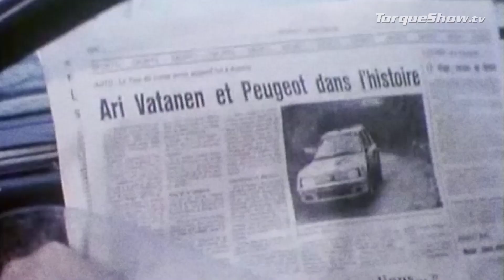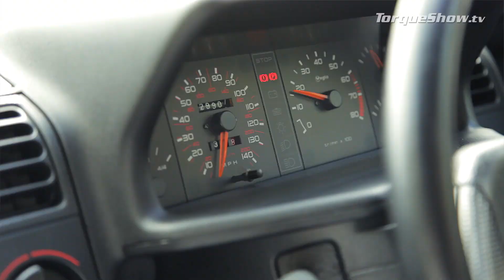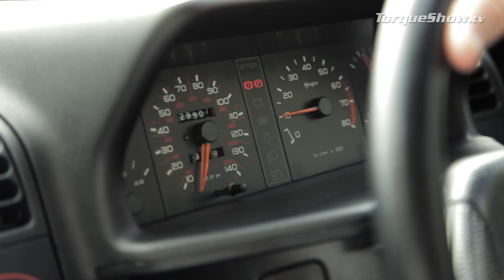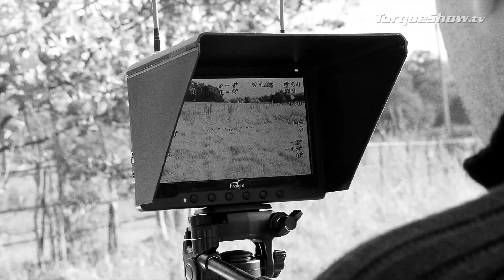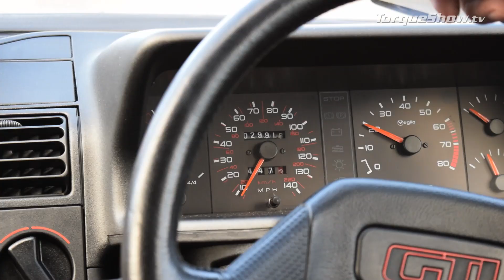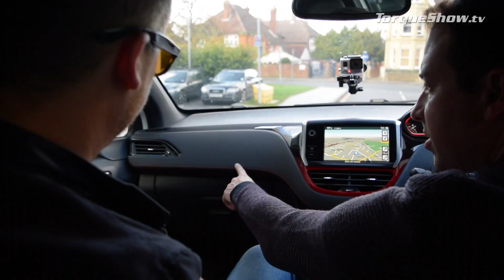Peugeot 205 GTi vs. 208 GTi review & road test: Torque Show Episode III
In this latest motor review of the Torque Show Matt, Gerard and George put the iconic Peugeot 205 Gti against its modern day successor the Peugeot 208 Gti adding their unique flair of brotherly banter and comedy making the motor show entirely fun and enjoyable to watch. This review features handbrakes, drag races and plenty of fun!

Something a little different to TopGear ;-)

Torque Show Team